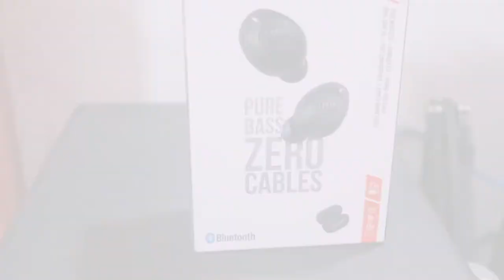JBL C115 Pure Bass Ear buds India / Review/ Demo 2022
Microphones:
zoom h2n

Gimbal I use :